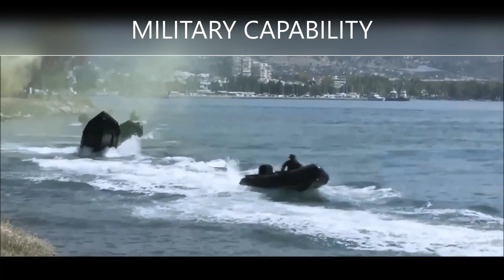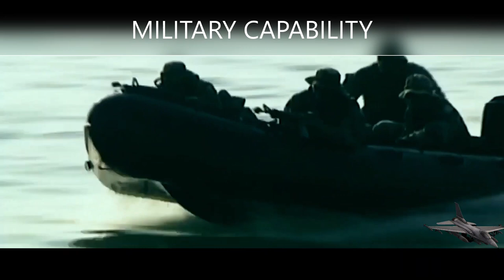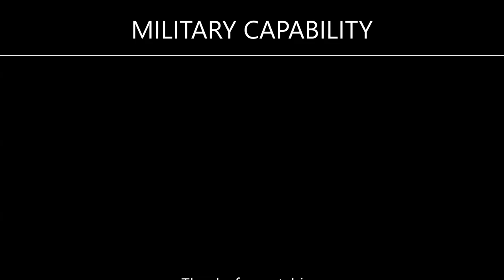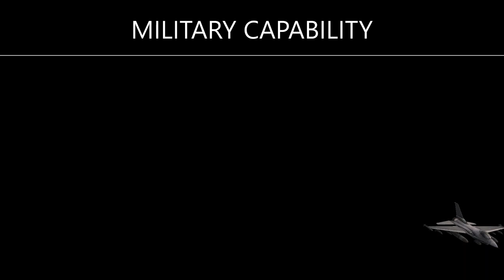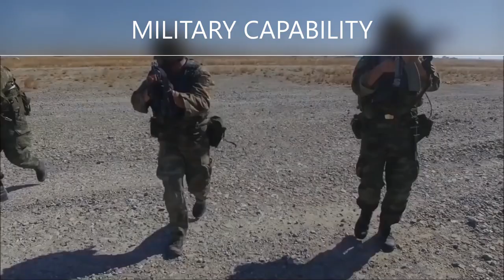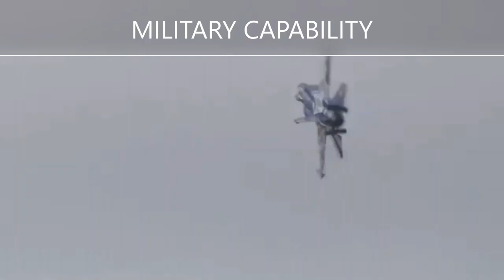GREECE: MILITARY CAPABILITY 2020 ¡¡¡ hellenic army all the strength to face anyone!!!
Amid tensions with Turkey, Greek defense forces began a joint military exercise with French forces in the eastern Mediterranean on Thursday.

Today’s exercise south of the Greek island of Crete was the first manifestation of French President Emmanuel Macron’s commitment to temporarily reinforce his country’s military presence in the eastern Mediterranean.

Greek media report that the French participation in the exercise includes a frigate and two Rafale fighter aircraft. The Greek forces include an unspecified number of frigates and jets.

Meanwhile, it was reported on Thursday that Turkey’s oil and gas exploration vessel the Oruc Reis, was moving once again, this time traveling in a western direction, still within the illegally-declared region of the Navtex that Turkey issued on Monday.

“The situation in the eastern Mediterranean is worrying. Turkey’s unilateral decisions on oil exploration are causing tensions,” the French leader tweeted on Wednesday in both French and Greek.

Macron added that he decided “to temporarily strengthen the French military presence in the Eastern Mediterranean in the coming days, in cooperation with European partners including Greece.”

Greek and Turkish Navy vessels reportedly collided on Wednesday in the area south of Crete where where the Turkish seismic research vessel Oruc Reis is conducting surveys accompanied by warships from the its own Navy.

According to reports, there was a collision between the frigate Limnos and the Turkish vessel Kemal Reis, which it appears was due to a mistake made by the captain of the Turkish vessel.

The Turkish frigate was damaged, in contrast to the Greek one, which continued to participate in Thursday’s Greek-French joint exercise in the region.

It is expected that the supposed incident will be brought up by Greek Foreign Minister Nikos Dendias at Friday’s extraordinary EU Foreign Affairs Council, which had been requested by Greece after the last week’s disturbing developments in the Eastern Mediterranean.

Neither Athens or Ankara have confirmed the incident. On Wednesday evening, Greek Premier Kyriakos Mitsotakis warned of the danger of an accident in the eastern Mediterranean, saying:

“Let everyone know that the risk of an accident lurks when so many troops are concentrated in a limited area. And the responsibility in such a case will be borne by the one who causes these conditions,” Mitsotakis said.

Turkey and Greece have announced they will conduct rival naval exercises off the Greek island of Crete on Tuesday amid rising tension over claims to gas and oil in the Eastern Mediterranean.

Turkey sent out an official warning to other vessels to avoid the area.

Greece announced its exercises after Turkey said it would extend a mission by a seismic research ship.

Germany is sending its Foreign Minister Heiko Maas to Athens and Ankara on Tuesday to try to reduce tension.

Mr Maas is due to meet Greek Prime Minister Kyriakos Mitsotakis before talks in Ankara with his Turkish counterpart.

Turkey and Greece - both Nato members - are at loggerheads over the discovery of oil and gas deposits off Crete and Cyprus in disputed waters.

Greece is in the European Union, which has called for dialogue. But France appears to side with Greece - it has been involved in a recent naval exercise with Greece.

Turkey announced on Monday that exploration by its Oruc Reis research vessel in contentious waters would be extended for four days till 27 August. That appears to have spurred Greece, which sees the survey as unlawful, to signal naval exercises.

"Greece is responding calmly and with readiness both on a diplomatic and on an operational level. And with national confidence it does everything needed to defend its sovereign rights," Greek government spokesman Stelios Petsas said.

Why Turkey-Greece tensions have flared in Med
Turkey responded in a similarly robust fashion.

"Turkey will not take even the smallest step back from the activities of either Oruc Reis or our naval elements escorting it," President Recip Tayyip Erdogan said.

Greece had "thrown itself into a chaos from which it cannot find a way out," he said.

Athens reacted angrily last month when Ankara issued a similar advisory, known as a Navtex, warning of the presence of its research ship.
Greece signed a maritime border deal with Egypt this month to declare exclusive economic zones, but that agreement impinges on one signed by Turkey and the UN-recognised Libyan government in Tripoli.

Further complicating matters, Greek officials said on Friday that the United Arab Emirates (UAE) would dispatch F-16 fighter jets to Crete for joint training this week.

Relations between Turkey and Greece have deteriorated several times in the past few decades in a festering dispute over islands in the Aegean. On three occasions tensions have escalated close to the point of conflict.